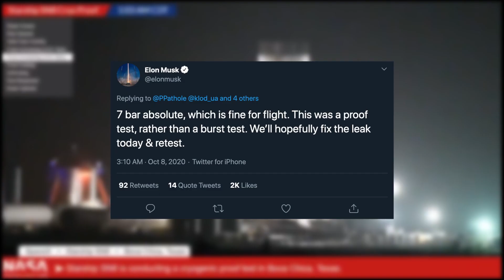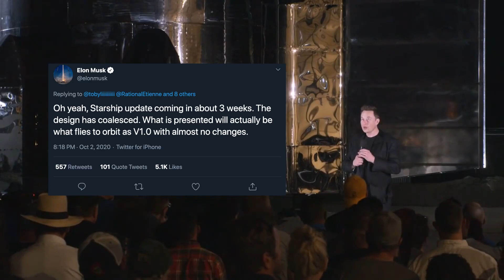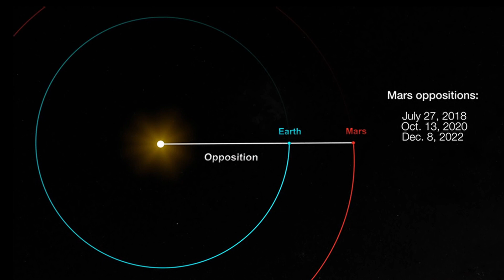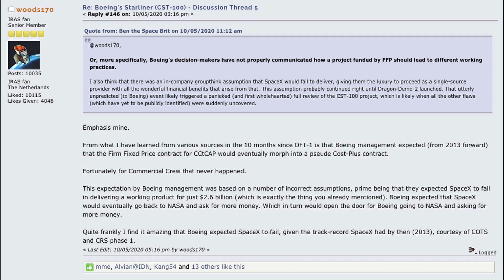SpaceX Starship SN8 - When It Will Finally Fly? | SpaceBased News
In this episode, we're going over current SpaceX's Starship SN8 progress towards its highly anticipated 15 kilometers test flight. The ship passed the cryotest, so what's next. When it will finally fly? We're going to talk about SpaceX's Starman and rumors surrounding Boeing Starliner's failed test flight. Last but not least, we will take a look at the new Space TV Series "The Right Stuff," which just came out.